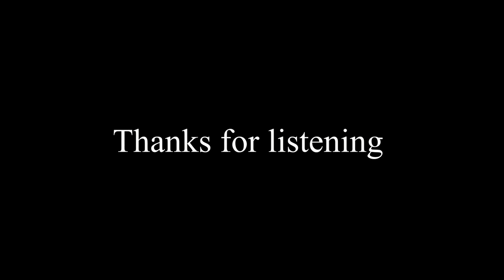Episode 3: Venom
Hello and welcome to episode three of The Registered Nerd Podcast. We are a group of nerds who like to talk about  games, books, tv shows, and movies. This week Snackpacks, Webbed, and Sparks talk about Venom.